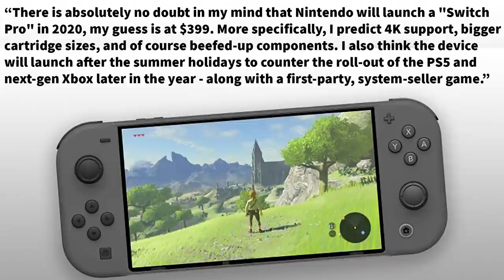Switch Pro in 2020... 4K Output? Beefier Hardware? $399!?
The Switch Pro might be landing this year, at least according to a certain someone who tends to be right about these sorts of things.